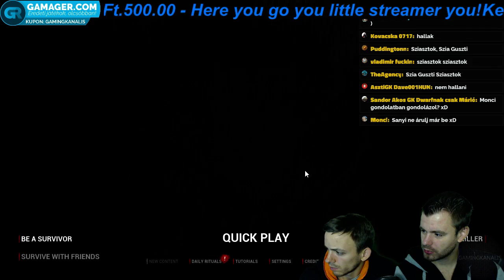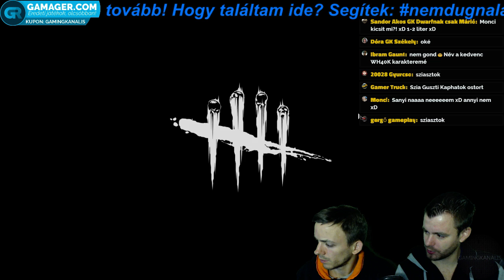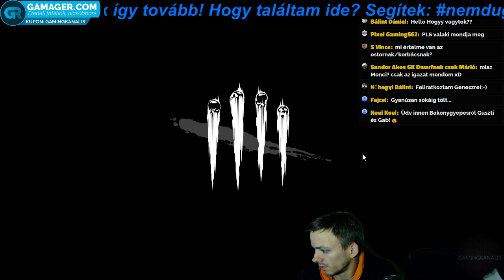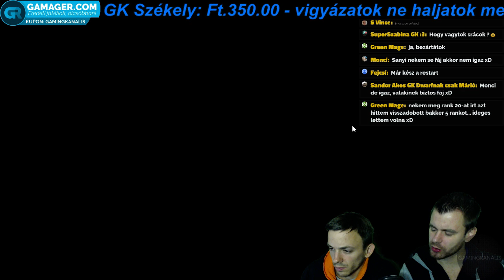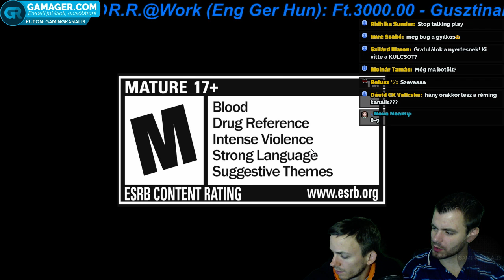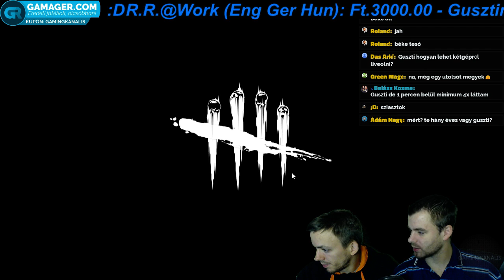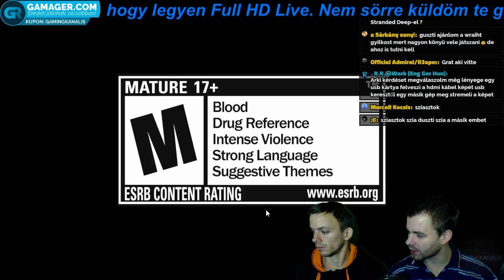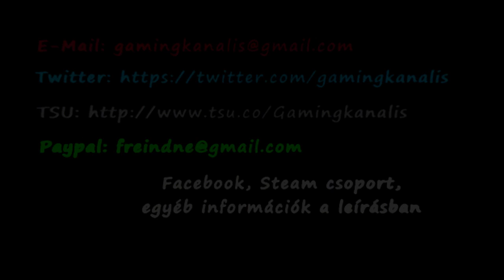DEAD BY DAYLIGHT #7 - Gab,Genesz és TI!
●ARK Szerverünk: Magyar Gamingkanális Szerver: 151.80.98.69:27099

●Levelet/Csomagot küldenél? Ajka, 8447 Rendeki út 21. Írd rá mindenképp hogy "postán maradó" !!!